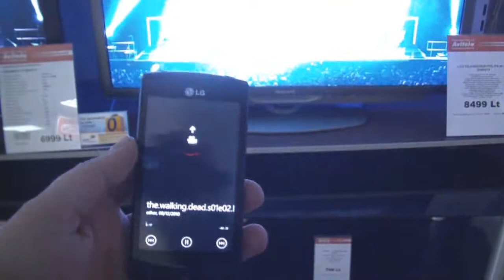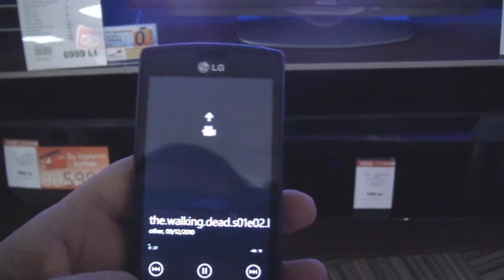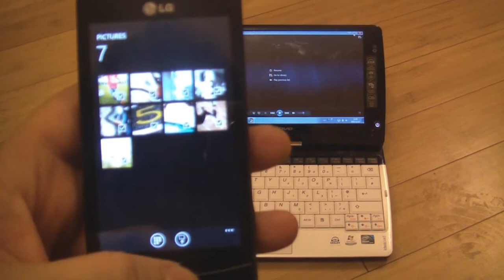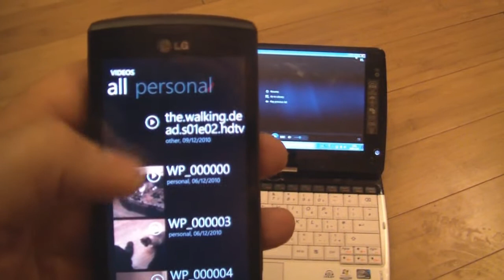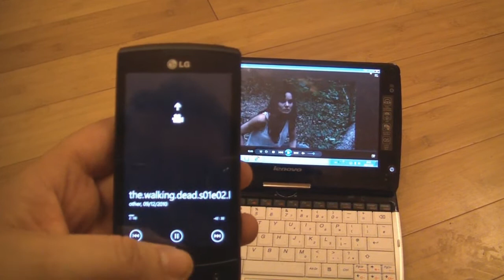Streaming media to TV or PC with LG Optimus 7/Quantum Play To